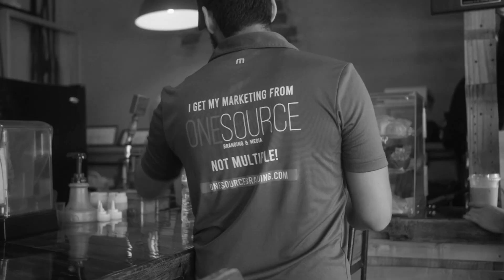BIG NEWS AND A CRAZY CREW| One Source Branding & Media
Hi Guys,